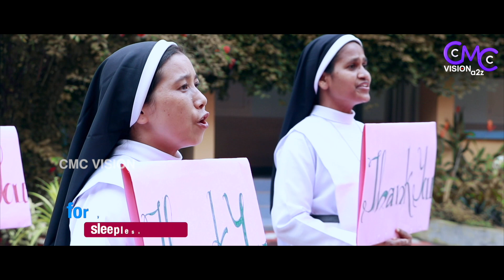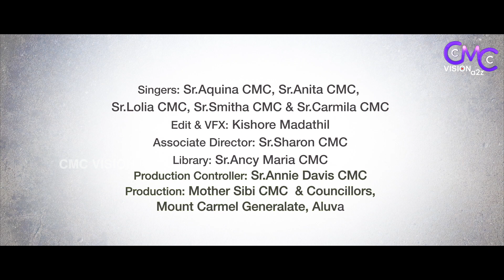A Tribute to Covid - 19 Warriors | CMC Sisters | Sr Aquina CMC | Hentry Joy Padinjakkara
Direction,Camera,Audio Mixing - Hentry Joy Padinjakkara
Lyrics & Music - Sr.Aquina CMC
Singers - Sr.Aquina CMC, Sr.Anita CMC, Sr.Lolia CMC, Sr.Smitha CMC, Sr.Carmila CMC
Editing - Kishore Madathil
Associate Director - Sr.Sharon CMC
Production Controller - Sr.Annie Davis CMC
Production - Mother Sibi CMC & Councillors, Mount Carmel Generalate, Aluva